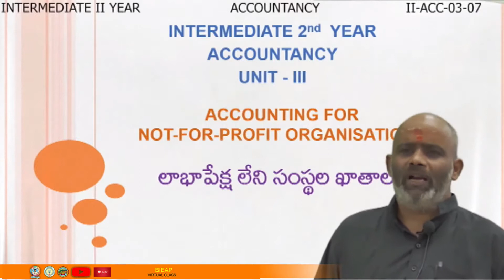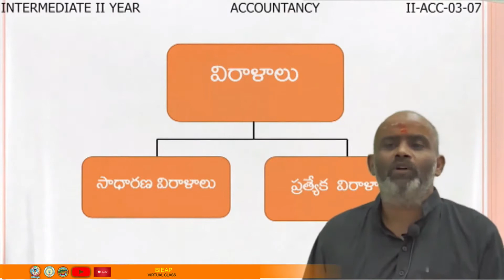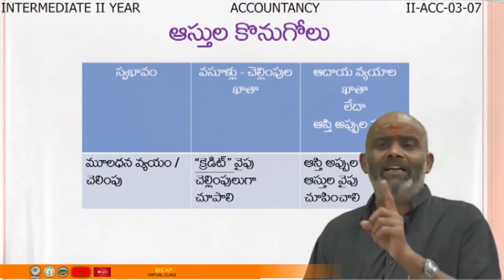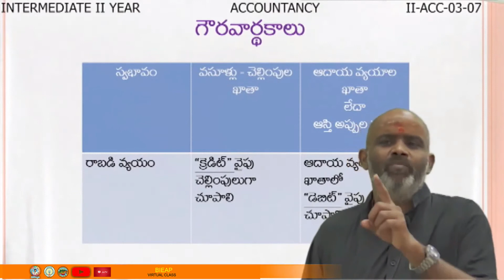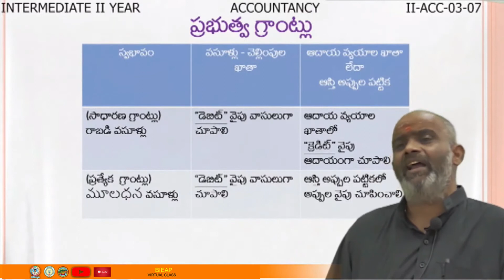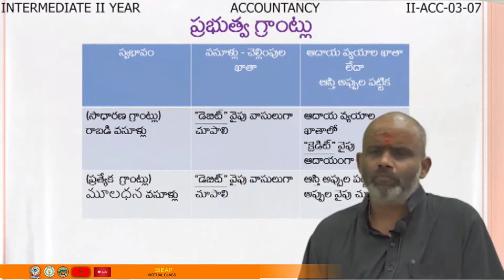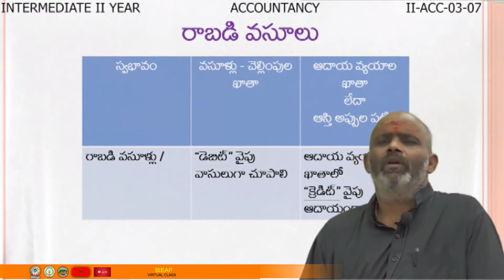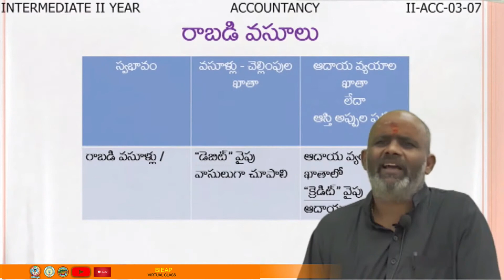Sr inter - Commerce - Accounting for note for Profit Organization part-1